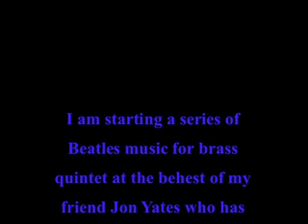Eleanor Rigby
Brass Quintet